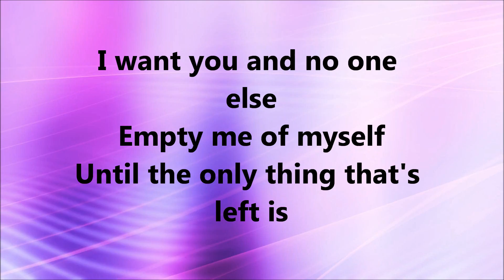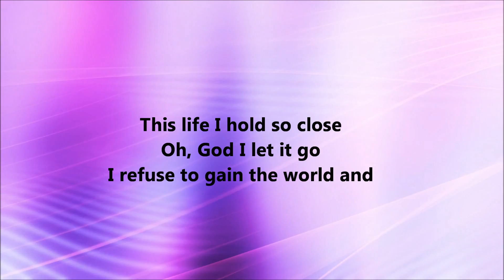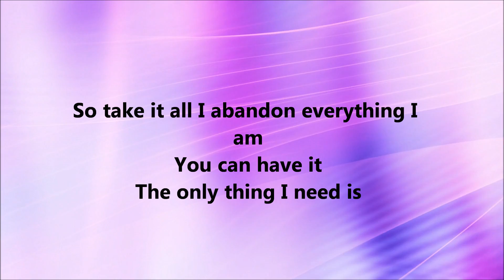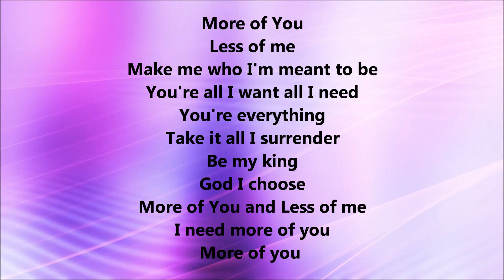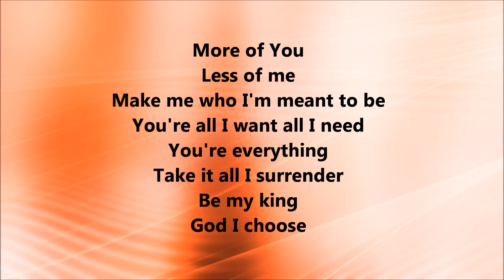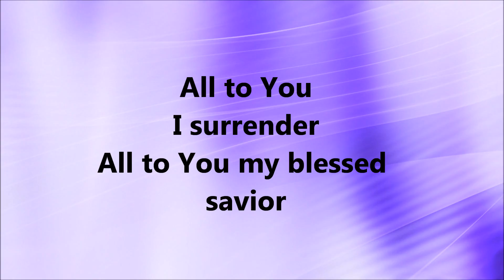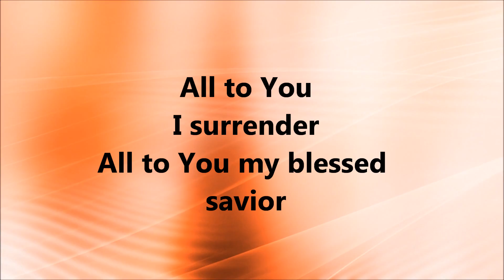Colton Dixon - More Of You (Lyrics)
Colton Dixon singing, More Of You with on-screen lyrics.  Enjoy and God bless.   Have a blessed week.